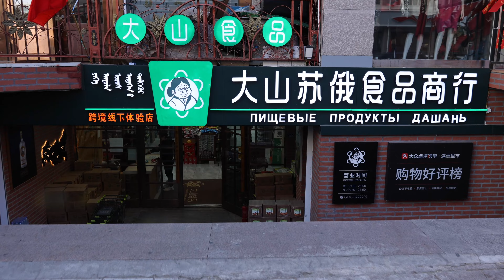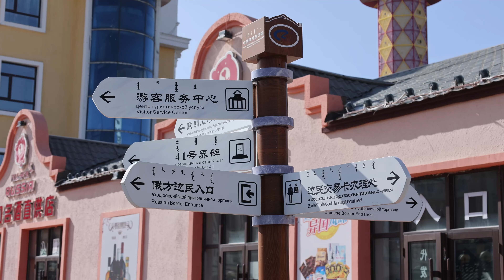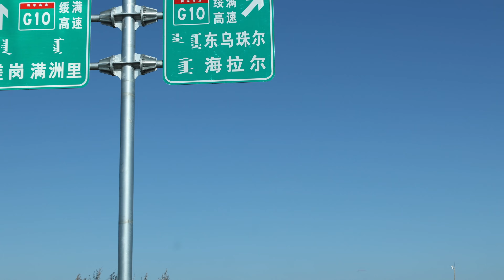Vlog1851旅途返程：从满洲里到阿荣旗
满洲里有机会要多来几次
抵达阿荣旗休整，补点青菜